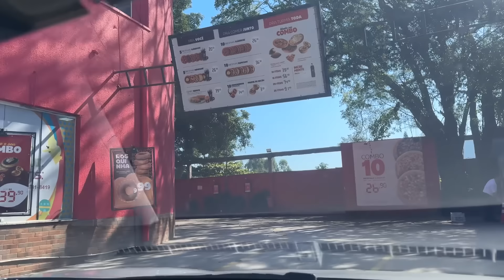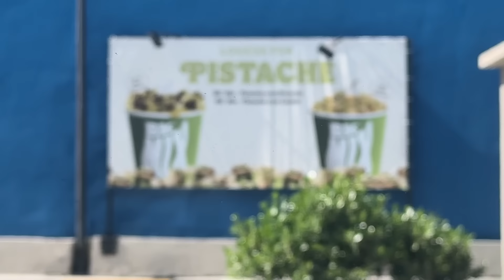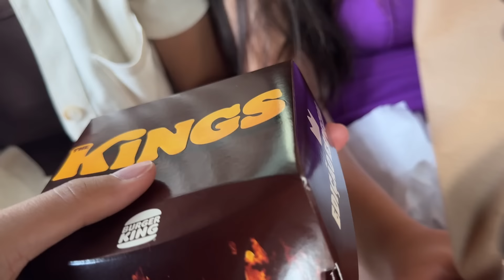PEDINDO TUDO QUE A PESSOA DA FRENTE PEDIU PELA PRIMEIRA NO BRASIL 🇧🇷 !!!! ​⁠@DiarioDaCarolOficial